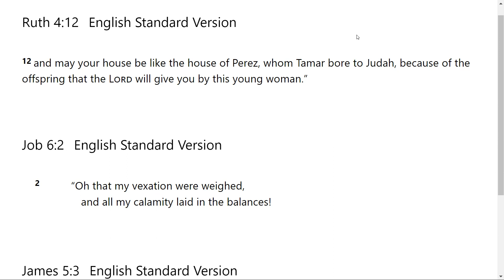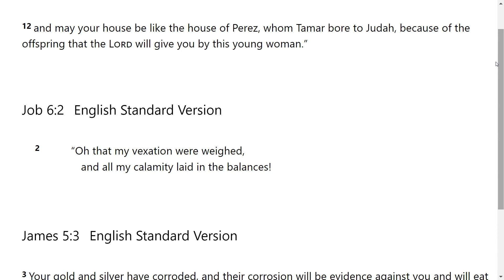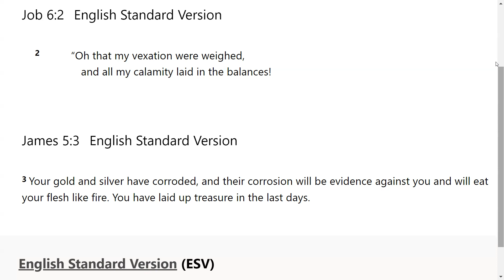Weights and Scales - Go Tell: Scripture from the Lord- Ruth 4:12; Job 6:2; James 5:3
The Lord very graciously gave us Ruth 4:12; Job 6:2; James 5:3. I feel that it is a great privilege that God will give us revelation as we dig in and uncover the jewels and treasures of His word.. I pray it is a blessing to you as it was to me. I love you all and I am praying for the fulfillment of your destiny even as the road becomes more narrow in Jesus mighty name!